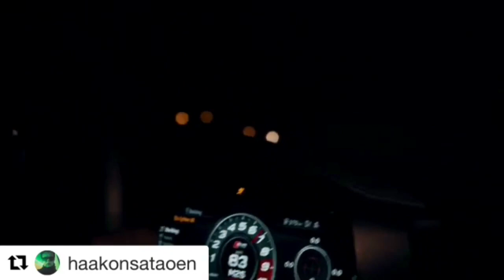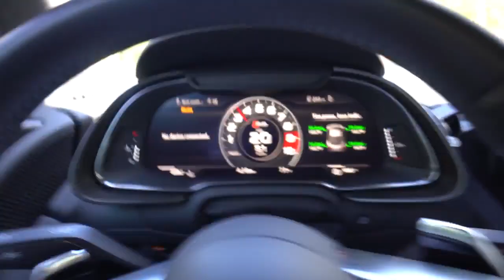The Loudest, Craziest R8 Gen II's on the planet: All fitted with QuickSilver Active Titan Exhausts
Nearly every one of these 2016 on, R8 V10s has been fitted and filmed within the last 3 months. Showcasing our uber successful Active Titan Sport Exhaust. It has switchable valve control and a Titanium Ultralight silencer casing.